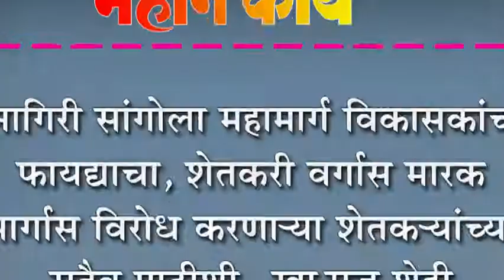रत्नागिरी सांगोला महामार्ग विकासकांच्या फायद्याचा, शेतकरी वर्गास मारक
रत्नागिरी सांगोला महामार्ग विकासकांच्या फायद्याचा, शेतकरी वर्गास मारक : मार्गास विरोध करणाऱ्या शेतकऱ्यांच्या सदैव पाठीशी -खा.राजू शेट्टी